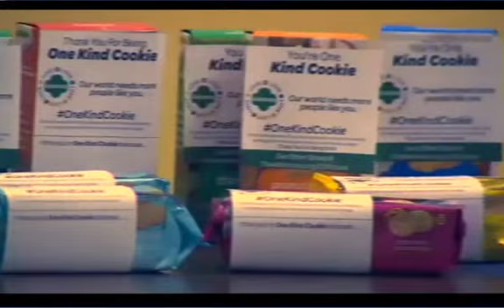Girl Scouts Inspiring Kindness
Girl Scout troops from across the United States are pledging to inspire and recognize Kindness that takes place all around them through a unique campaign called, One Kind Cookie.